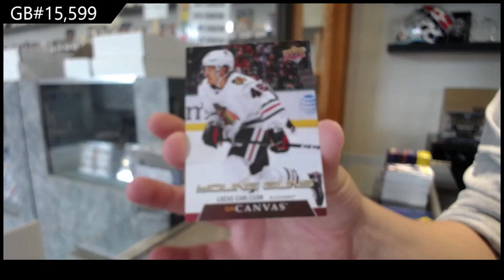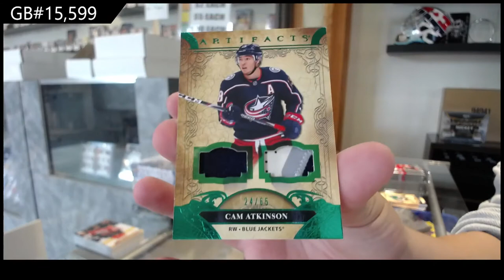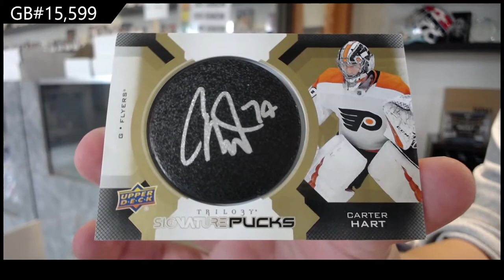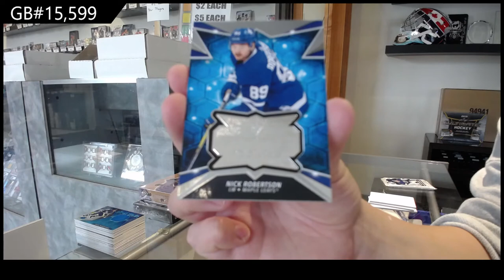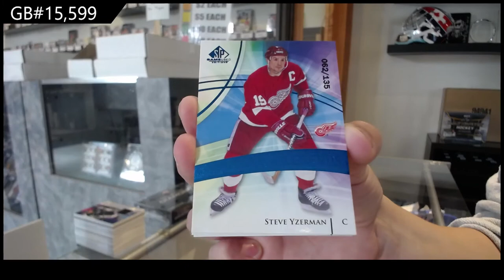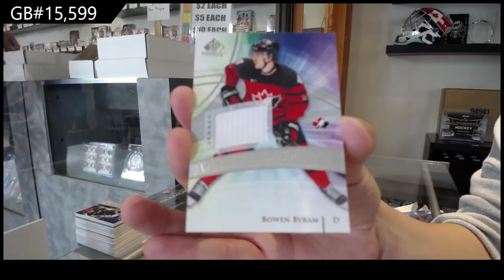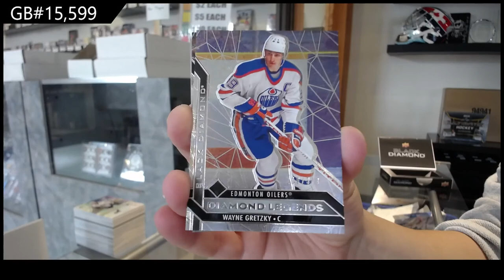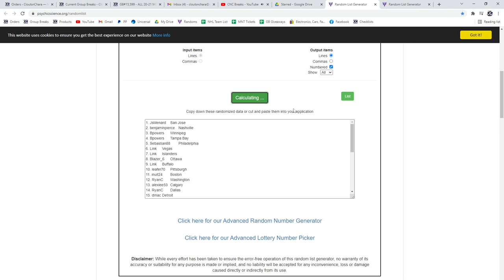20-21 Upper Deck Hockey Multi Product Mix Box Break - C&C GB #15,599